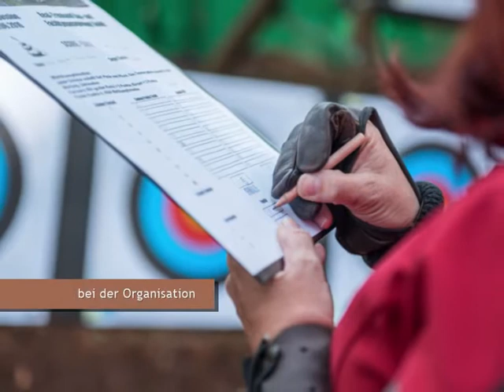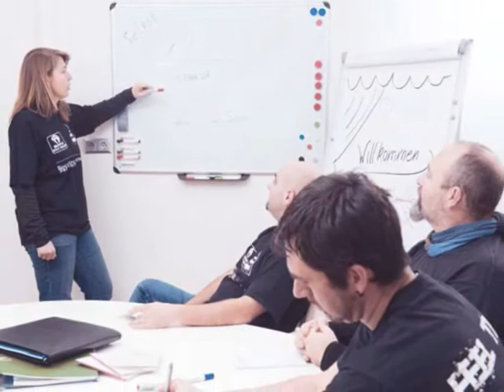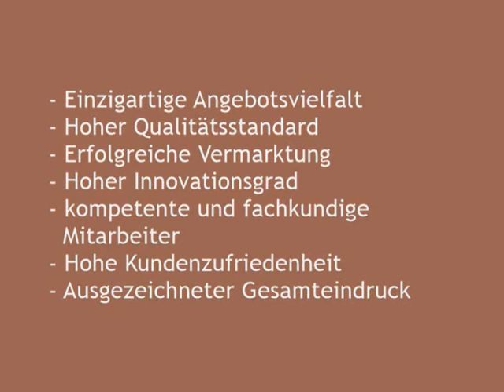Bogensportzentrum Breitenstein GUUTE Award 2017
Image-Video über das Bogensportzentrum Breitenstein, erstellt für die Siegerehrung des GUUTE Awards 2017.
Das Bogensportzentrum Breitenstein hat sich in den letzten Jahren zu Europas größtem Bogensportzentrum entwickelt. Ein Umfangreiches Angebot von 3D Parcours, Geschäftsflächen, Indoor und Outdoor Bogen Ranges lassen weder für Anfänger noch für Profis irgendwelche Wünsche offen.